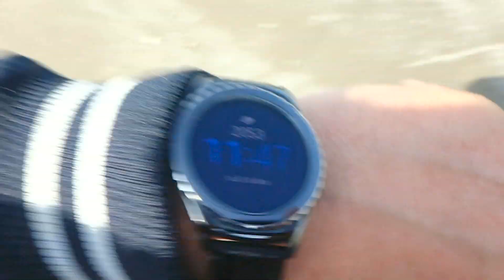Jízda v centru Dublinu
Projedu Dublin v Irsku a nejen moře a tužka od Albi dokáže překvapit